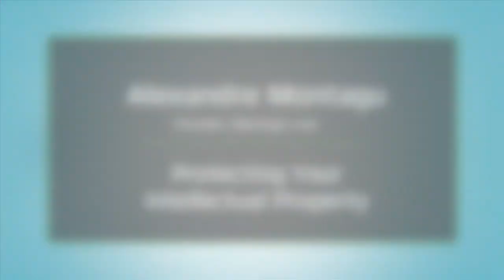Protecting Your Intellectual Property with Alexandre Montagu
Your intellectual property is the most valuable asset you possess. Learn how to protect yourself and your company and avoid the common (and costly) mistakes. This course includes a discussion of everything from trademarks and copyrights to licensing and non-core IP rights.